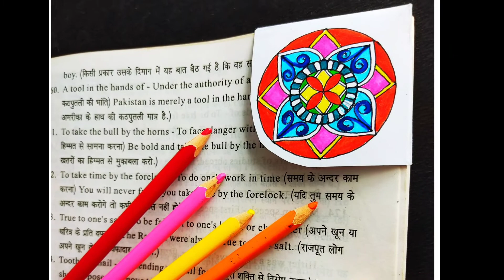DIY How to make a corner Bookmark l Mandala bookmark l Easy craft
In this video I show you how to  draw Corner Bookmark , mandala bookmark, mandala art for Begginers step by step, zentangle art, doodle art, how to draw drawing,decorative mandala, zendoodle art , colourful drawing, pen art . I hope you will enjoy 🙂

Materials used
🔹Drawing sheet
🔹Black gel pen/ marker
🔹Pencil, Eraser
🔹Compass
🔹Sketch colour
🔹Fevicol
🔹Scale

 Please  Do mention in the comment box, how helpful was the video for you'll. I have also uploaded some  more mandala art-related videos, you can find the link to those videos in my channel playlist.